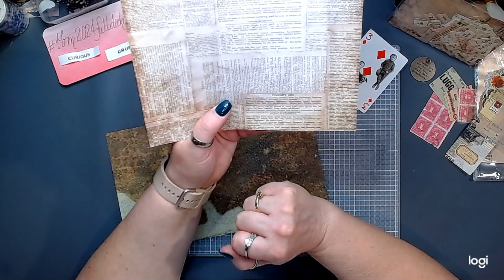tbm2024fulldeckchallenge - WEEK 31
Welcome to Week THIRTY-ONE of this Full Deck Challenge.
Beginning this week we will be doing a random drawing for 2 prompts each week to create our cards.
Join me as I draw our prompts and prepare my card submission for this weeks challenge!
Have fun!